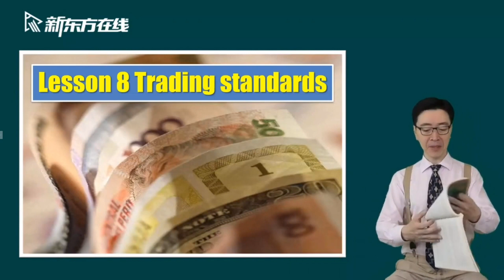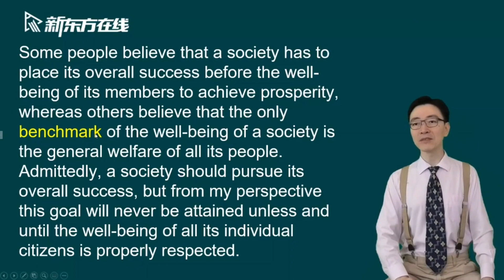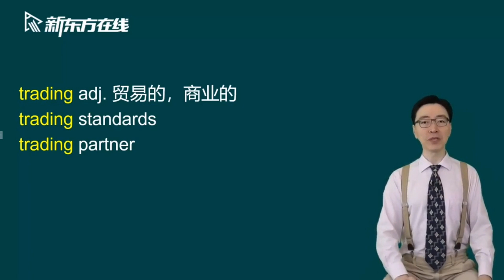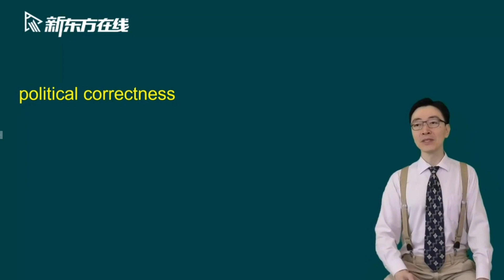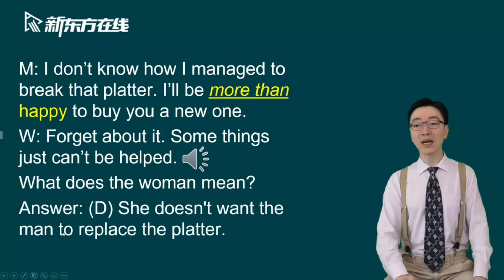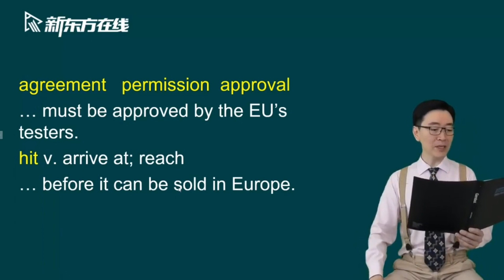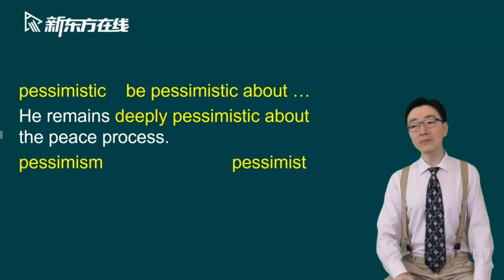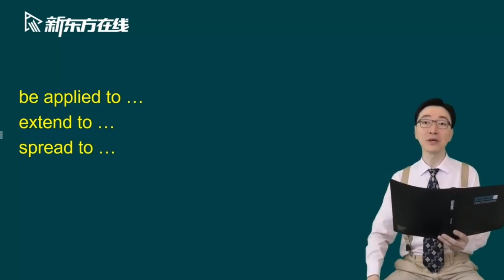《新概念英语第四册》Lesson 8